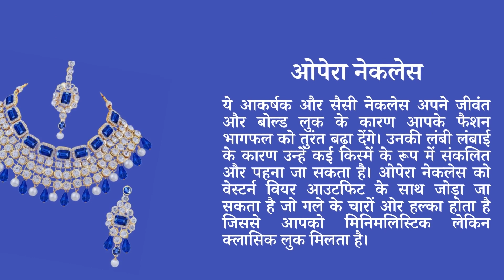1O Types of Necklace | Jugaadinnews Hindi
भारत में गहनों को उनके जटिल, विस्तृत और रंगीन पैटर्न के कारण दूर-दूर तक जाना जाता है जो बोल्ड और आकर्षक हैं। गहनों के ये बेदाग टुकड़े सिर्फ एक धातु के टुकड़े से ज्यादा बन गए हैं और एक स्टेटस सिंबल बन गए हैं। लोग हमेशा नवीनतम रुझानों की तलाश में रहते हैं और अद्वितीय पैनकेक की तलाश में रहते हैं जो उनके स्टाइल फैक्टर को एक पायदान ऊपर ले जाए। आज उपलब्ध गहनों और गहनों में से, सबसे अधिक चर्चित गहनों में से एक है जिसने महिलाओं की सुंदरता को बहुत बढ़ा दिया है। महिलाओं के हार के लिए अंतहीन विकल्प उपलब्ध हैं जो आपके आउटफिट को पूरी तरह से पूरक करेंगे और आपके लुक को एक धार देंगे। आइये जानते है नेकलेस के प्रकार के बारे में